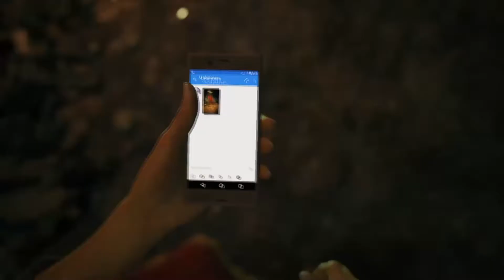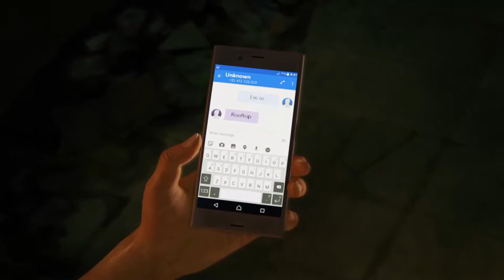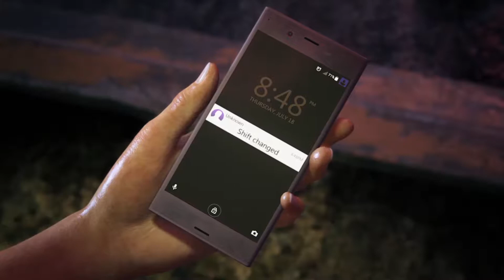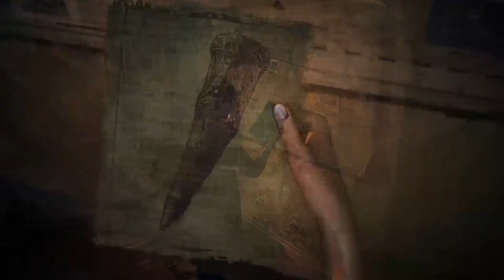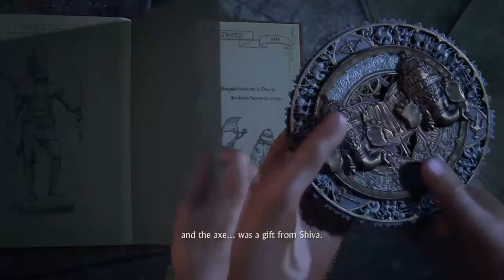Uncharted - The Lost Legacy - Blind Playthrough Episode 1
And take a look at some video of a friend of mine if you like PUBG, Overwatch, Quake and a lot more.